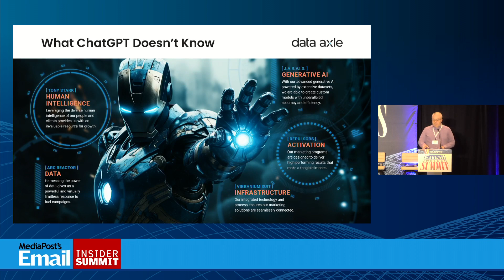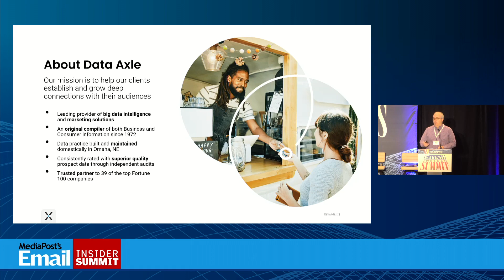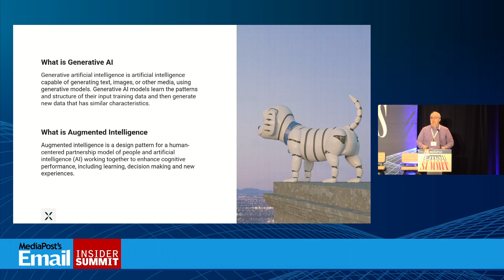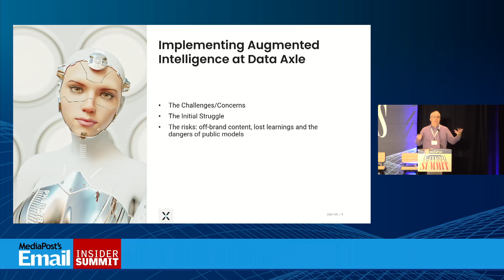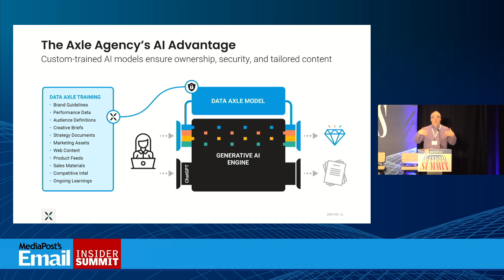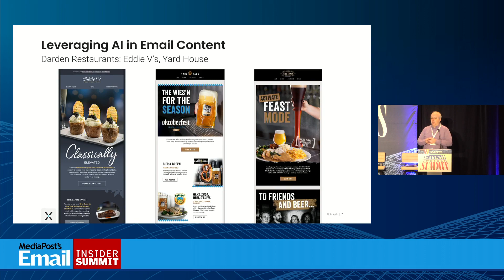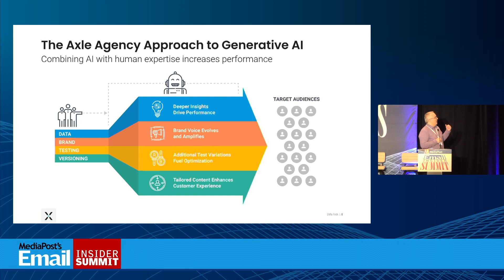Sponsor Spotlight Data Axle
Presenter: Kevin Limongelli, Creative Director, Data Axle
As the Creative Director at Data Axle, Kevin's mission is to lead the industry in designing compelling omnichannel campaigns that range from direct mail to social media and emerging channels such as CTV, to create one experience for our clients that delivers results. Kevin is passionate about leveraging data to inform creative design and execution to help clients exceed their business goals in a rapidly evolving economic landscape.

What ChatGPT Doesn’t Know (May Hurt You):
Readily available AI tools like ChatGPT access immeasurable quantities of data to provide content, but are they accessing the right data? In this session we’ll show how working with a customized AI tool that takes into account your brand guidelines, your audience, your results, and your customer data can help you elevate your marketing efforts in this new world of AI. Walk away with real-life client examples and a peak under the hood of Data Axle’s advanced AI capabilities.